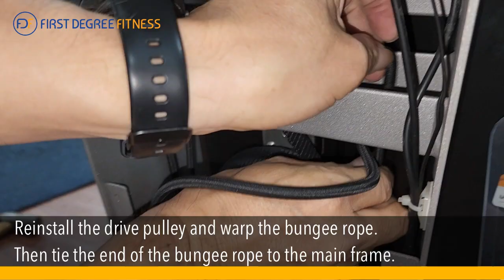FDF FluidRower VERT Tank E350 E316 Angle Tank Belt and Bungee replacement